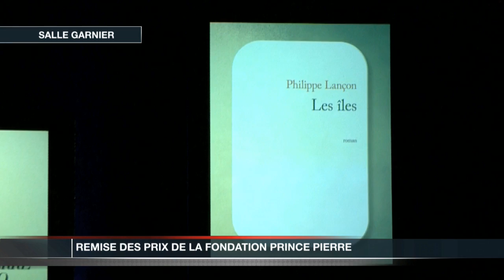Remise des Prix de la Fondation Prince Pierre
Depuis plus de 50 ans, la Fondation Prince Pierre récompense la création contemporaine,  qu'elle soit littéraire, musicale ou artistique. En introduction à la remise des prix, un hommage a été rendu à Robert Sabatier, membre du Conseil Littéraire de la fondation et disparu en juin dernier. Le Prix Littéraire 2012 a été remis au journaliste Jean-Paul Kauffman pour l'ensemble de son œuvre. Le Prix Découverte a été décerné au critique littéraire et journaliste Philippe Lançon, pour son premier ouvrage, « Les îles ».